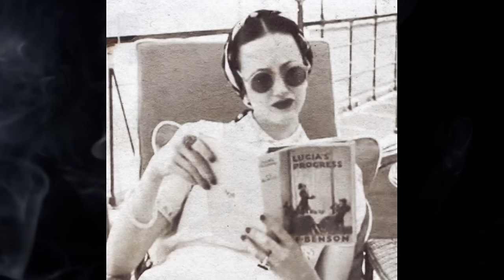Duchess Wallis Simpson LITERALLY drank RAW MEAT juice everyday!